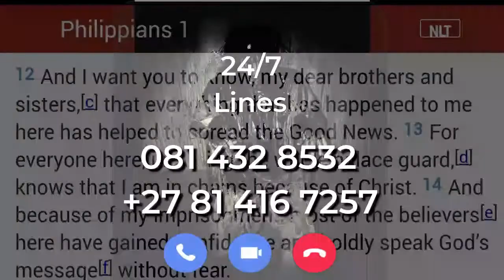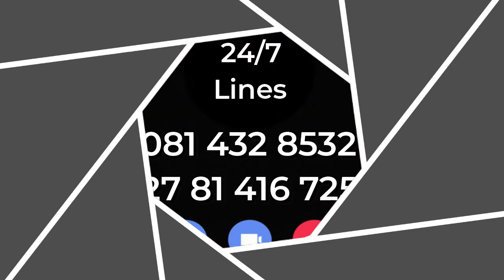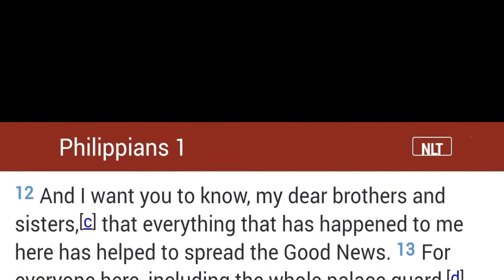THE POWER OF JESUS OVER satan